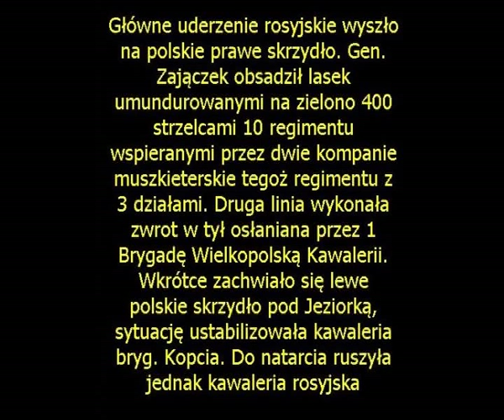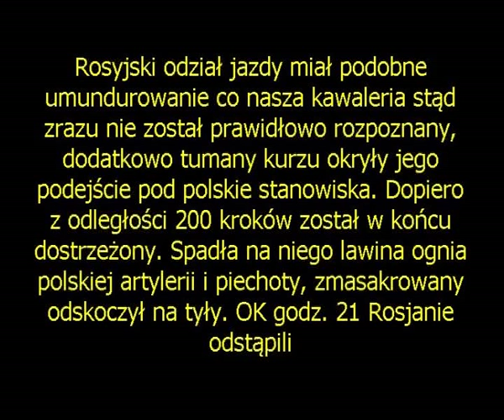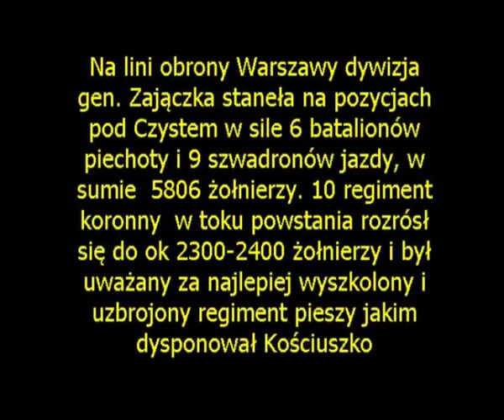Powstanie Kościuszkowskie. Bitwa pod Gołkowem 1794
Gen. Zajączek opóźnia marsz Rosjan na Warszawę w 1794 r.